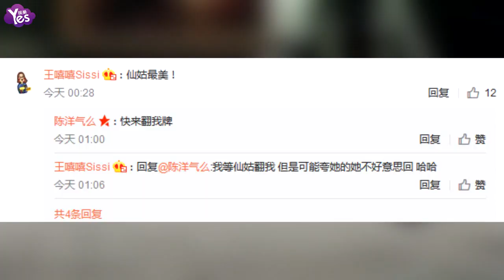【3年前】維密天使何穗超短裙性感誘人 無懼走光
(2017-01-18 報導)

她是征戰各大時裝周的國際超模，也是維密秀場上的中國天使，她還是微博里自然甜美的何仙姑。隨便一搜她的圖片，都能被她強大的氣場震懾力、艷羨的身材和雪白耀眼的肌膚吸引住。日前，超模何穗在微博曬出一組美照。照片中，她身穿條紋超短裙大秀美腿，性感誘人。